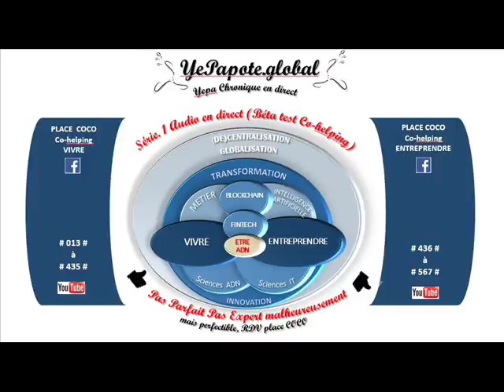#078# Gestion de crise, vaincre le Mal être ? Ado, enfant, parent ? Facteur de contexte social ?